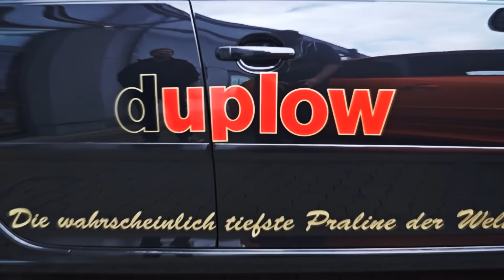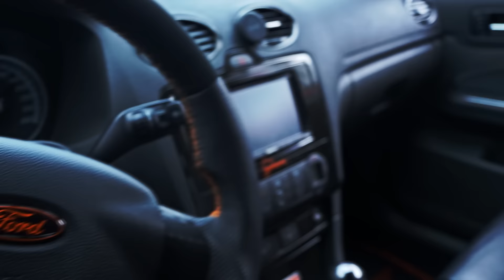Musikpark A1 Tuning Night Vol 2 Trier 15.05.2016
Tuning Night Vol. 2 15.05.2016
Musikpark A1 Trier